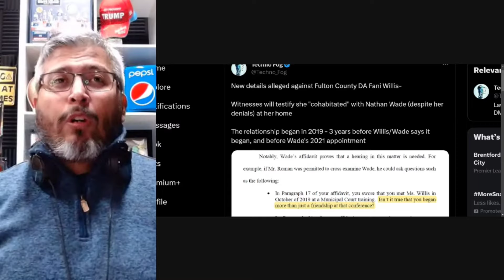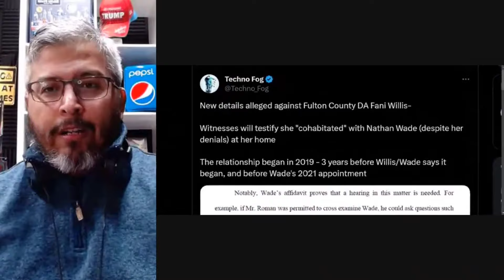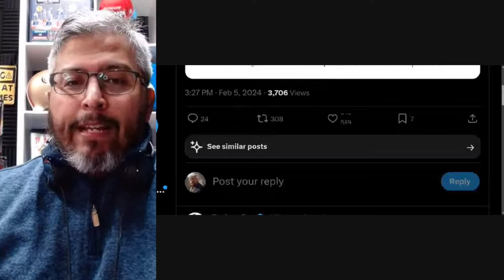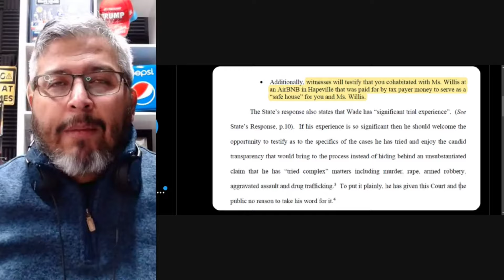GEORGIA CORRUPT DA IS IN HUGE TROUBLE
BIDEN'S CORRUPT GEORGIA DA IS FINISHED